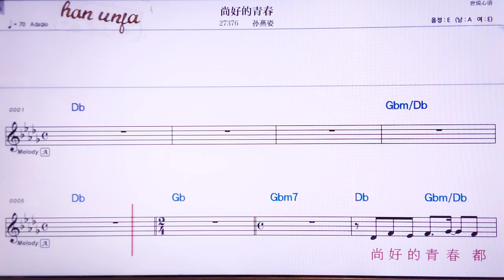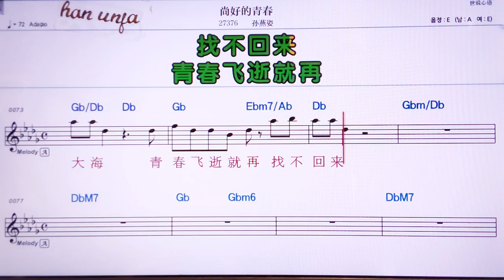💖쌍하오더청춘/쑨이엔더 👍MR,노래방, 악보, 코드,Karaoke With Sheet Music